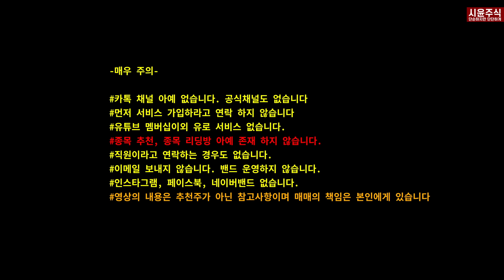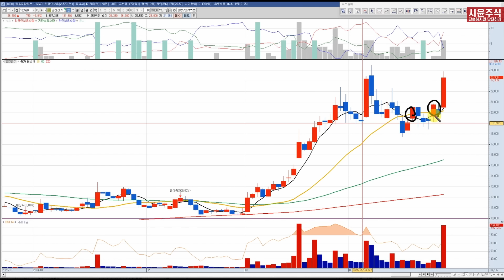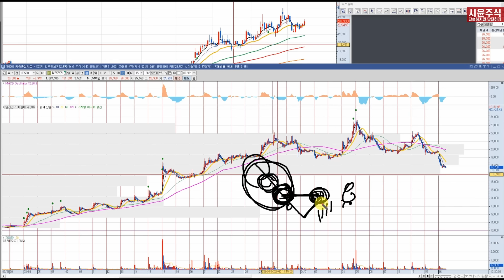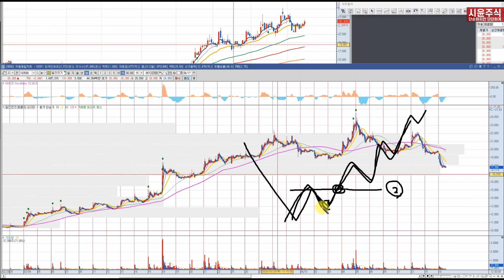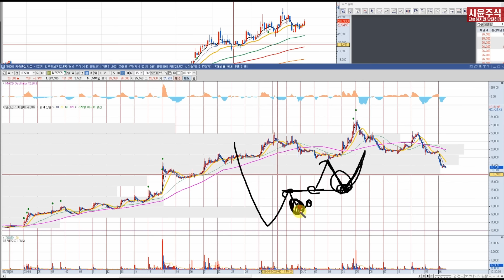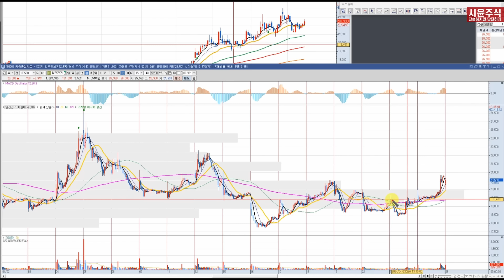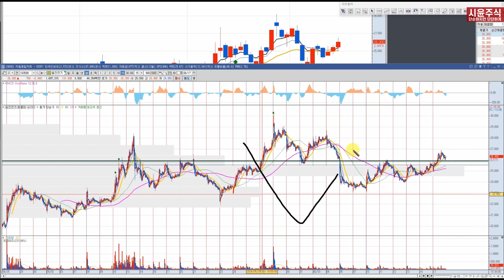바닥에서 이 패턴이 보이지 않으면 매수타이밍이 아닙니다